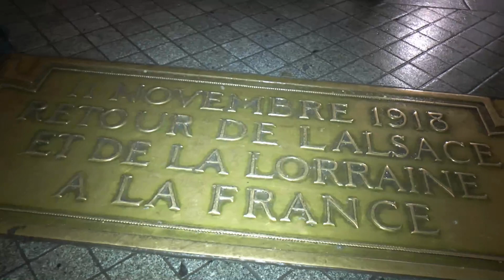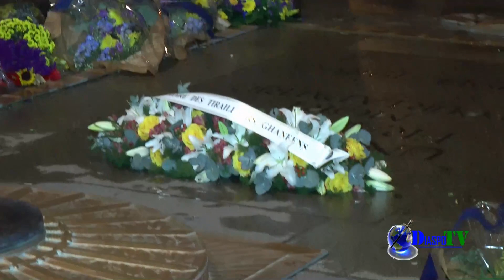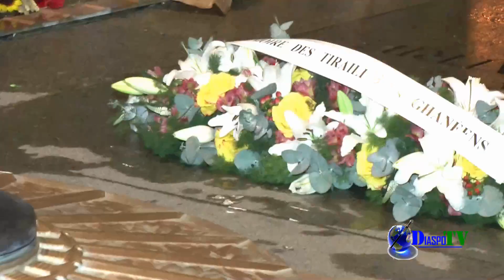10ème édition de la cérémonie du dépôt de la gerbe à la mémoire des tirailleurs Africains à Paris